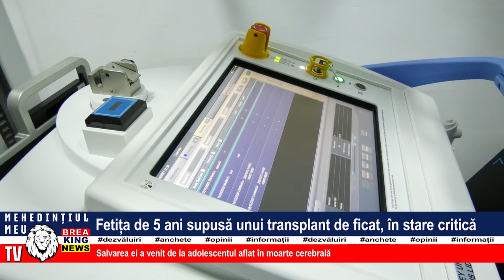FETIȚA DE 5 ANI SUPUSĂ UNUI TRANSPLANT DE FICAT, ÎN STARE CRITICĂ